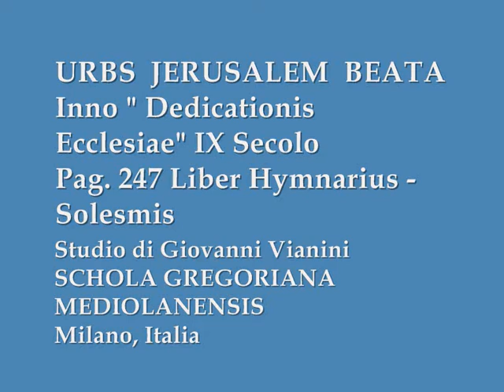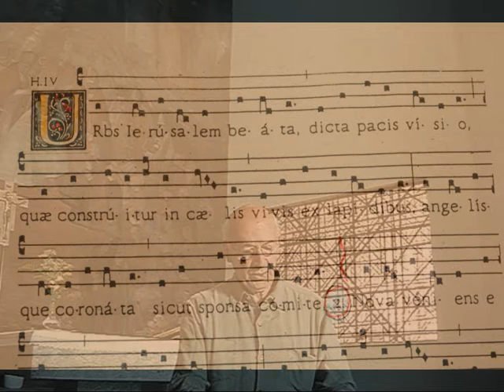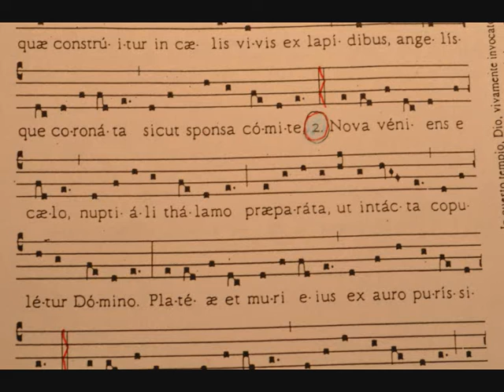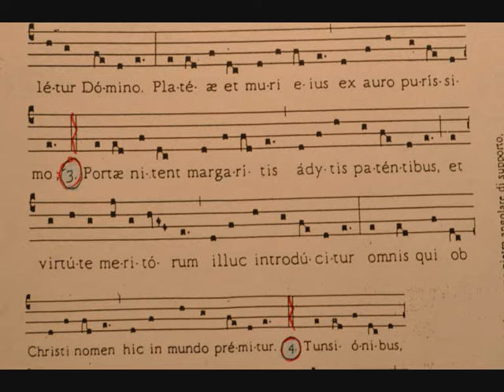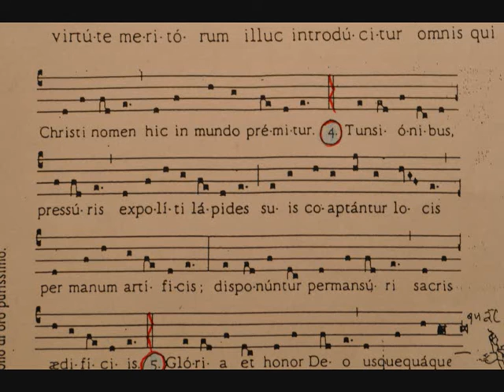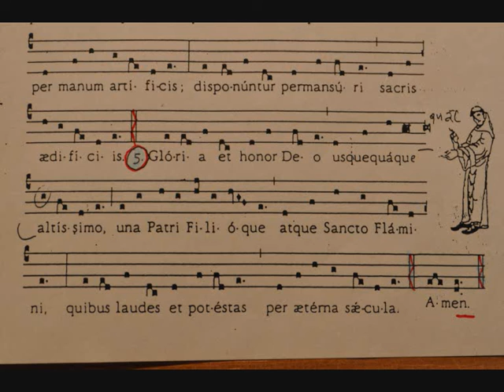URBS JERUSALEM BEATA, Inno Gregoriano , Studio di Giovanni Vianini, Milano, Italia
" In Dedicationis Ecclesiae" IX secolo, URBS JERUSALEM BEATA, Inno Gregoriano , Studio di Giovanni Vianini, Milano, Italia, visione spartito